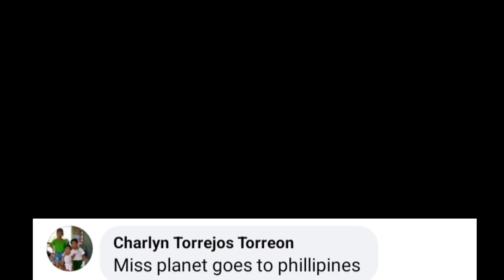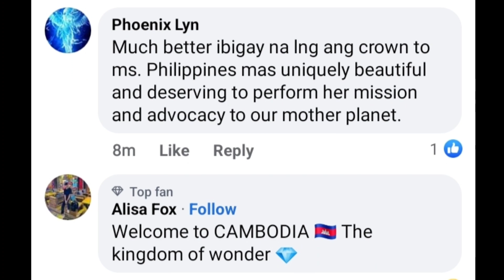NAKAKAWINDANG! HERLENE Budol sa CAMBODIA 2023 na LALABAN para sa MS PLANET dahil POSTPONE ito